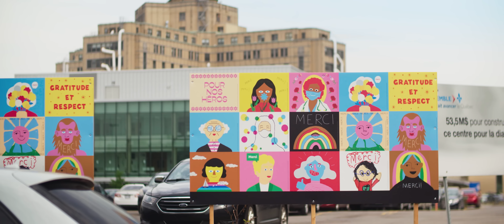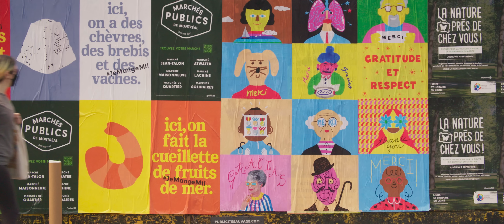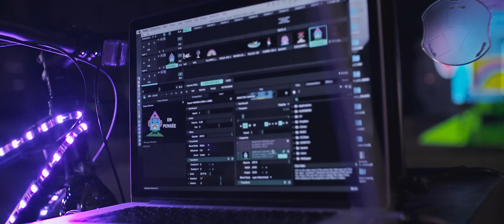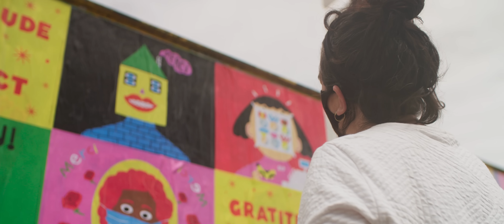Les couleurs essentielles, Montréal | Explore Canada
À travers l’art public à Montréal, les artistes du collectif d’artistes visuels Les couleurs essentielles démontrent leur amour et leur gratitude envers leur communauté.

Through public art in Montreal, visual artists from the collective Couleurs Essentielle show their love and appreciation for the community.

Les couleurs peuvent-elles améliorer la santé mentale? Comment crée-t-on de la magie? Comment trouver redonner un sens à sa vie lorsqu’une pandémie chamboule votre univers? Découvrez comment les installations du collectif montréalais Les couleurs essentielles a transformé la pandémie en joie, amour et émerveillement dans les rues de Montréal.

Can colours improve mental health? How do you create magic? How do you find purpose when a pandemic turns your world upside down? Discover the art installations of Les Couleurs Essentielles collective transformed the pandemic into joy, love and wonder in the streets of Montreal.. From prints to interactive projections on the buildings of Montreal Les Couleurs Essentielles bring a balm, a smile, colour and hope to all.